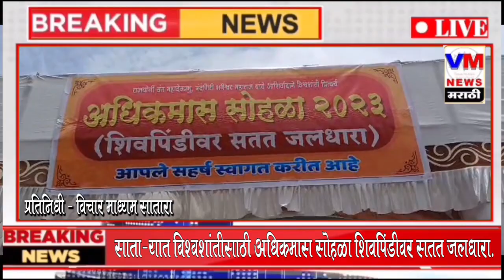साताऱ्यात अधिक मासानिमित्त विश्वशांती साठी शिवपिंडीवर सतत जलधारा .....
साताऱ्यात अधिक मासानिमित्त विश्वशांती साठी शिवपिंडीवर सतत जलधारा प्रतनिधी विजय लासुरे / मुजफ्फर सय्यद सातारा VM News Marathi